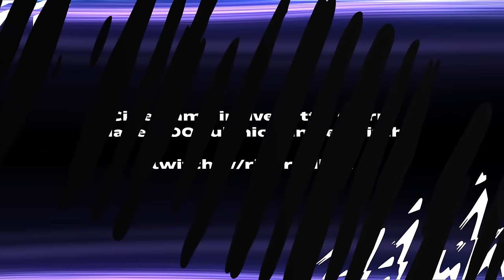I MIGLIORI 10 DIFENSORI CENTRALI PRE TOTY di FC24!